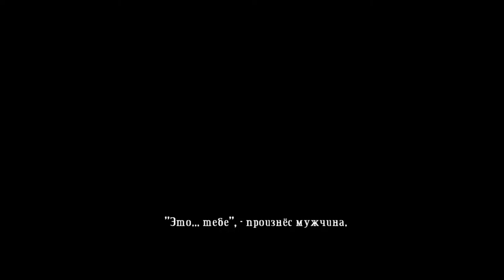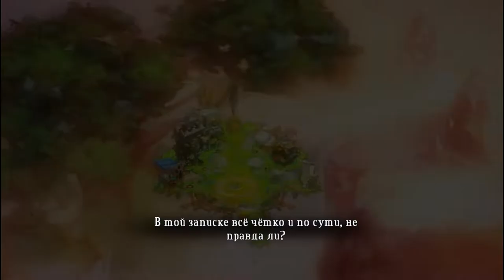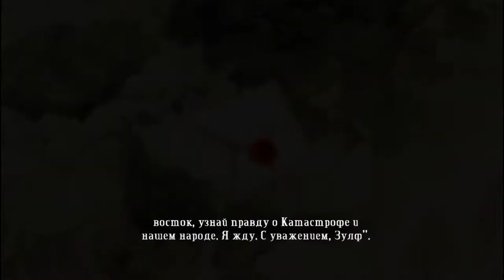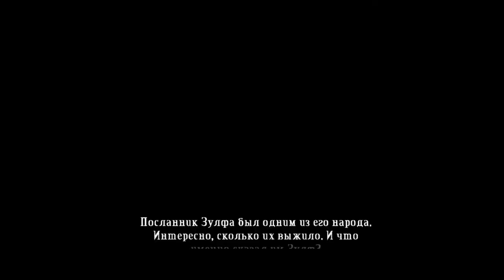Через станцию к котлу - Bastion #6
Весь мир расколот, прошлое туманно, все мертвы. Хотя, может не все? Нужно постараться сохранить хоть что то